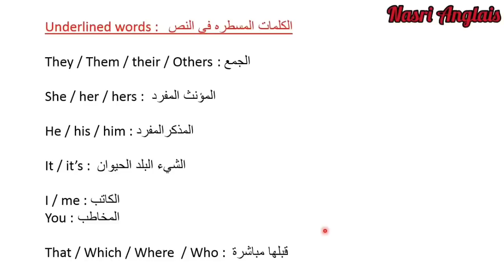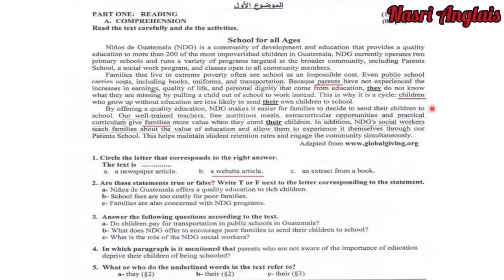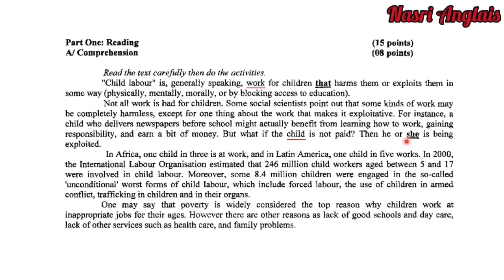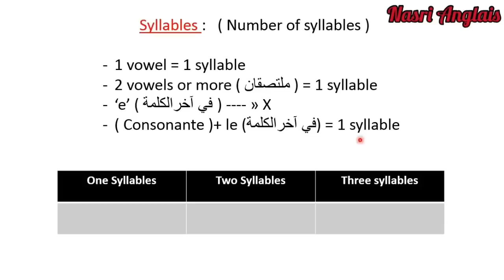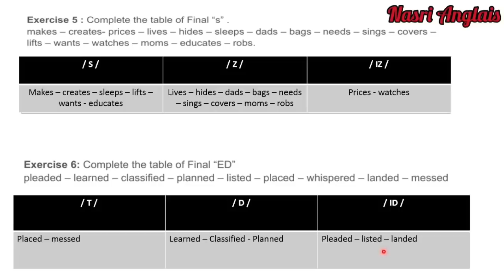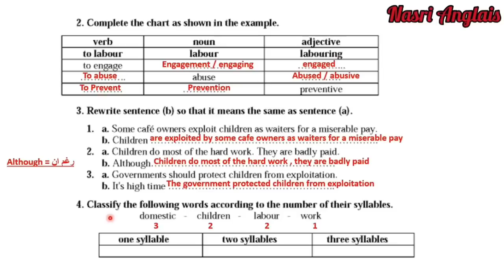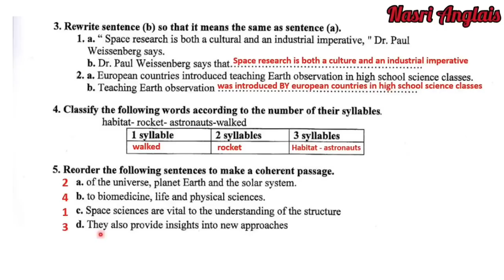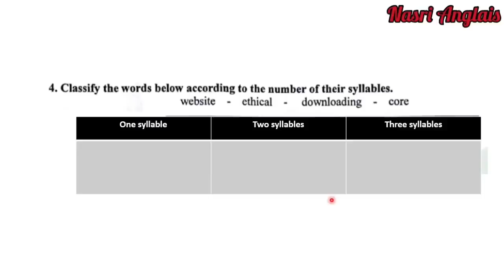Bac 2022 : Final Revision